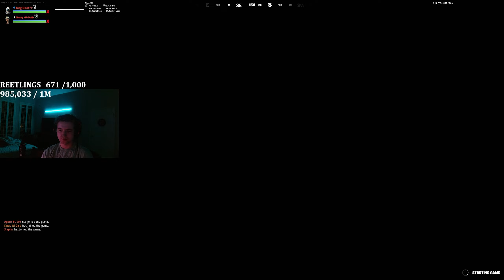Reet vs Sway (ft. Bucke, zScary Slapiin)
0 Delay zonewars⚡️

Creative 2.0

Max FPS

Reet, a professional competitive player takes on many professional token players such as Sway, zScary, and Bucke throughout this video!

If you want to experience the benefits of lower & stable ping, with reductions as much as 100 ping like I had, for PC users, go check GearUp Booster for FREE

For console (xbox, ps, switch) users